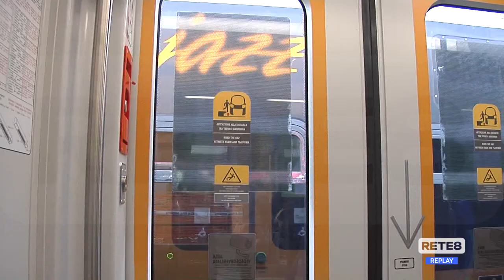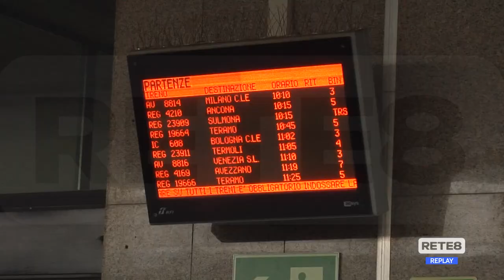Ferrovia - Trenitalia consegna due treni Pop